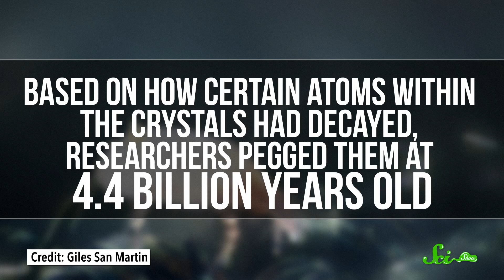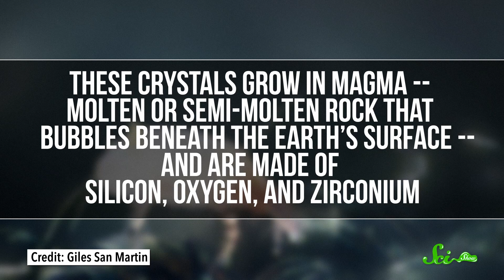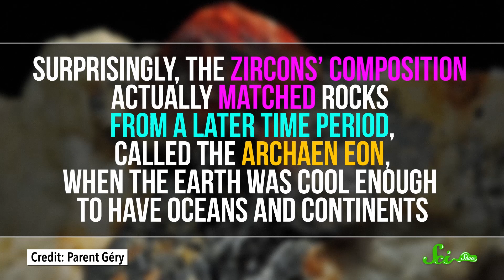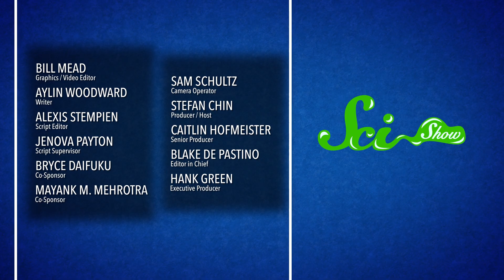How the Oldest Rocks on Earth Changed History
Scientists have uncovered the oldest rocks from Earth, and they're shaking up what we knew about Earth's history.